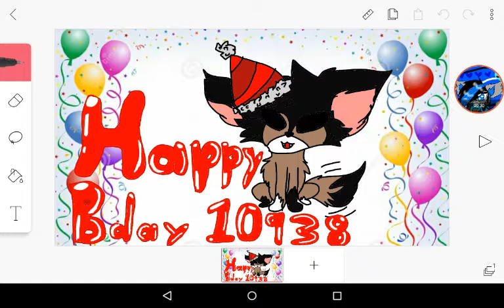Happy bday! 10938 (awesome)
HAPPYYYYYYYYYYYYYYYY BDAYYYYYYYYYY WOOOOOO! hope u have a great bday 💙